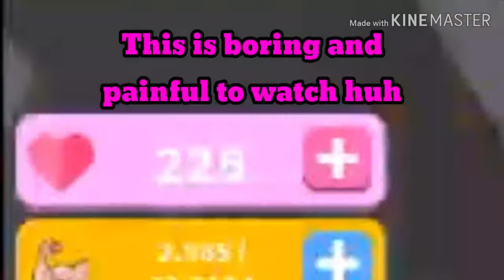*CODES* Valentine Update 1% Pet OP Saber Simulator (Roblox)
So...
How is life